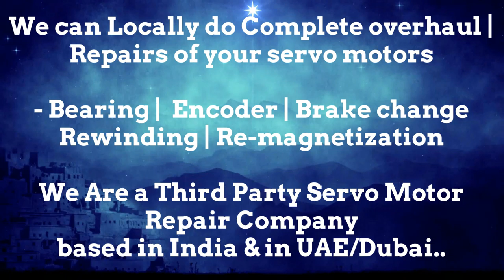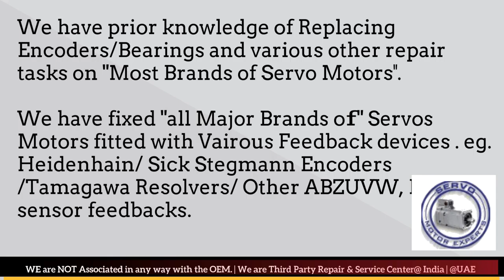How to install Atlas Copco Resolver Angle Adjust Encoder Align Bhopal Kolkata Kanpur Pimpri